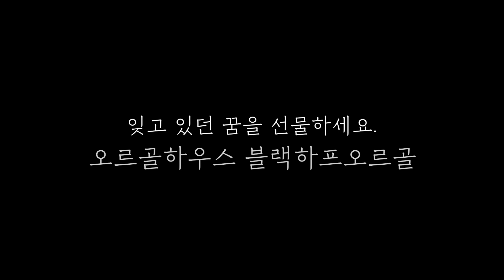[ASMR] 잠시 오르골이 되어보세요 | 오르골하우스 블랙하프 오르골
할머니 집에서 발견한 오르골,
쓱싹쓱싹 닦아서 좋은 소리 들어요🎶
잠시동안 그 오르골이 되어주세요😍
( feat. 에디터의 🐾연기)

지금, 아이디어스에서
더 예쁜 작품들을 만나볼 수 있어요!
핸드메이드는? 아이디어스!